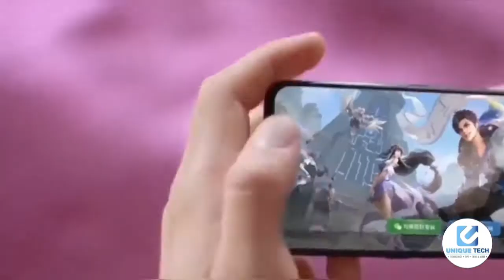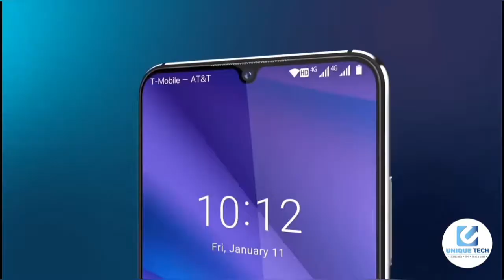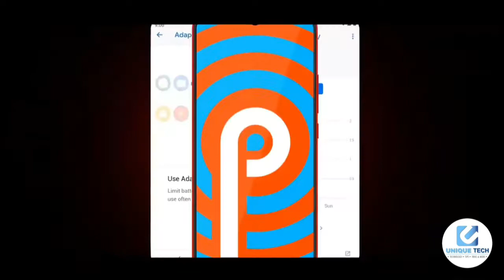Realme XT Pro - SD 730G SoC, 64MP Quad Camera, 32MP Selfie, Indisplay Fingerprint